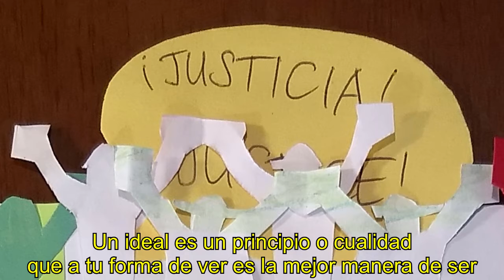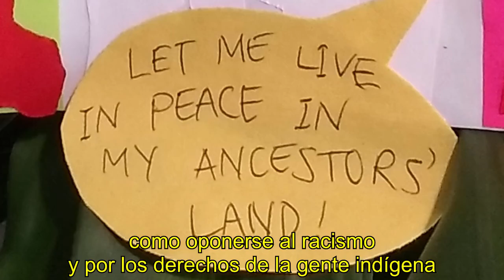Bandera del Pueblo Version en Espanol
Futa Ofamo Oni presents an art activity for youth and adults. This program was a part of the Mexican American Cultural Center's Viva Mexico 2020 Programming for Mexican Independence Day.